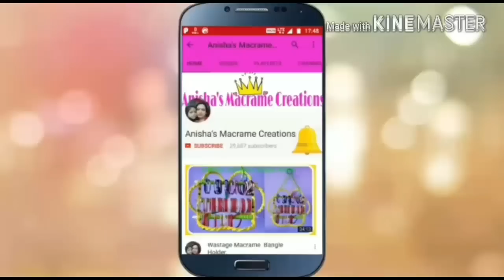Easy Tutorial of Macrame Bangle Holder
Hi Friends
Today I Am Sharing With You How to Make Macrame Bangle Holder
This macrame design is very unique and easy to make
                                                                                          Material Details:-                                                               Purple Macrame 100 gram, White Macrame 100 gram, Round ring 4 inch 1 piece, Wooden Stick 10 inch 4 piece, Some Beads and Bells.
Recording Gears Used Camera Mic Tripod